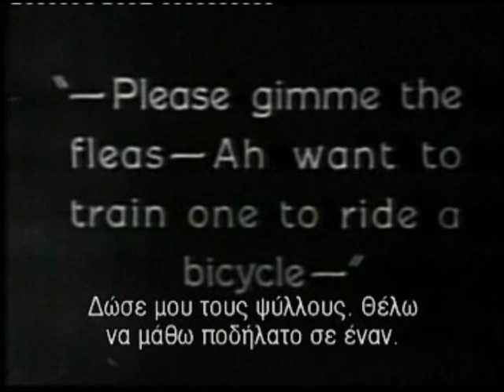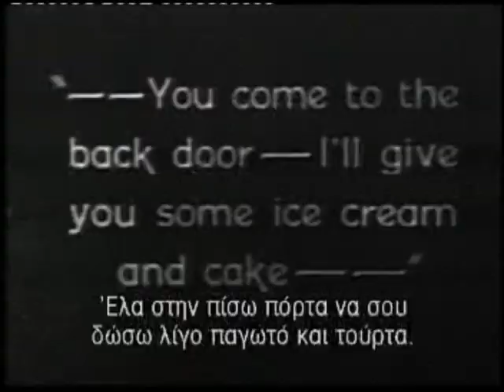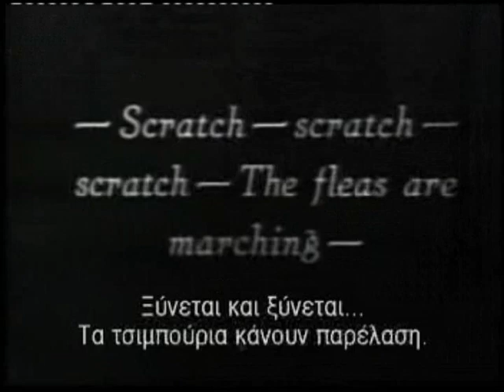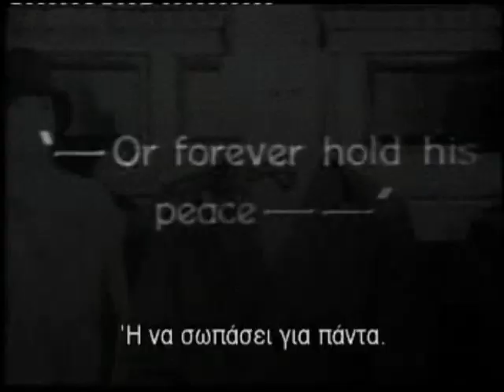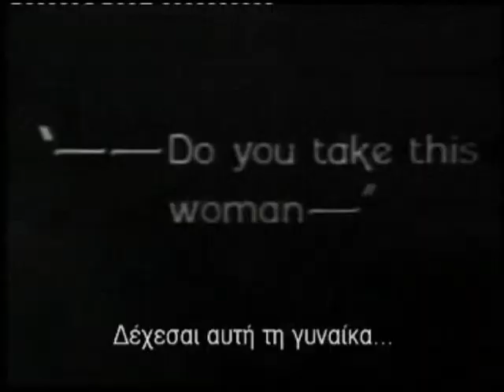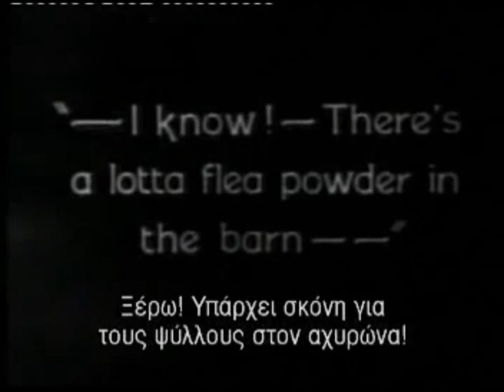Oliver Hardy ~ Thundering Fleas (1926) ~Our Gang film by Robert F. McGowan (eng & greek subtitle)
Thanks to your support we are more motivated.

"Thundering Fleas" is a 1926 Our Gang film directed by Robert F. McGowan. It was the 51st Our Gang short subject released.

Cast:
The Gang
Johnny Downs as Johnny
Scooter Lowry as Skooter
Jay R. Smith as Jay
Jannie Hoskins as Mango
Clifton Young as Bonedust
Buster the Dog as Magnolia

Additional cast:
Lassie Lou Ahern as Flower girl
Harry Bowen as Flea circus spectator
Sammy Brooks Flea circus spectator
Allan Cavan as Father of the bride
Charley Chase as Mustachioed wedding guest
James Finlayson as Justice of the Peace
Robert Finlayson as Musician
George B. French as Professor Clements
Dick Gilbert as Skooter's father
Charlie Hall as Musician
Oliver Hardy as Officer
Ham Kinsey as Extra at the wedding
Mildred Kornman as Skooter's sister
Sam Lufkin as Extra at the wedding
Jerry Mandy as Sheldon, the groom
Martha Sleeper as Bride
Lyle Tayo as Pedestrian without fleas
Charley Young as Flea circus spectator